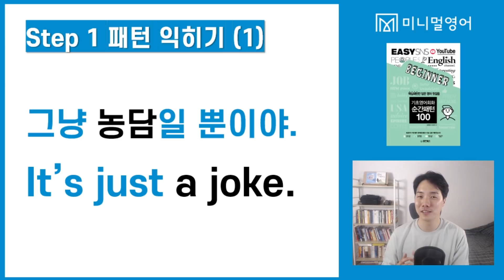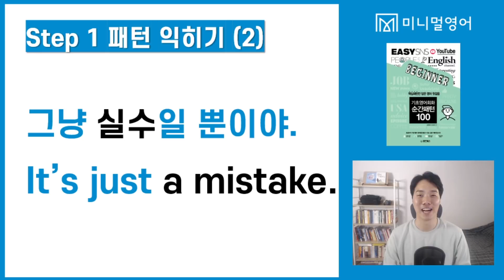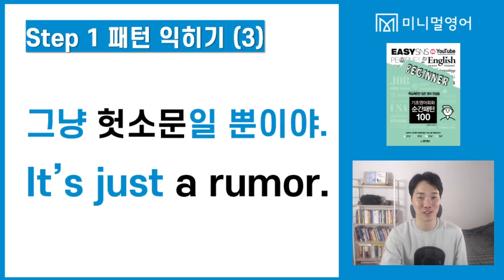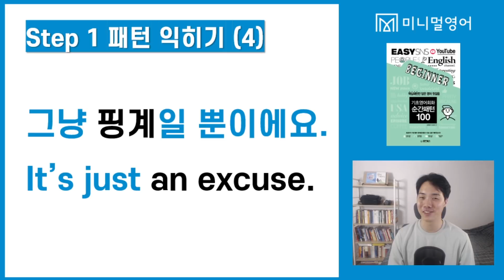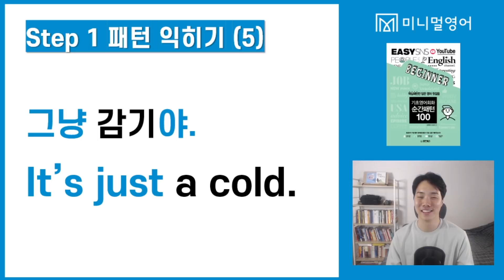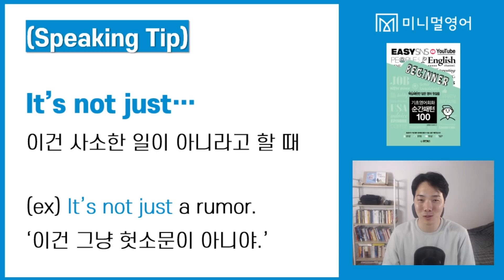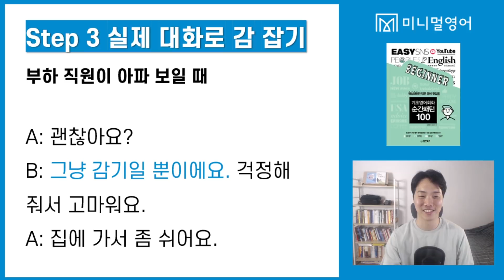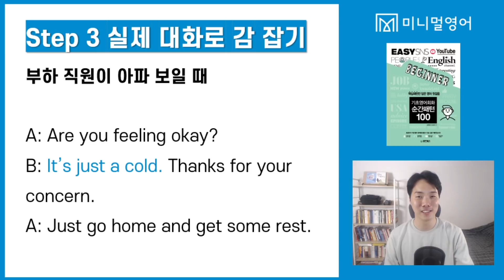올해는 꼭 영어공부 해보세요! (기초영어회화 순간패턴 019강)